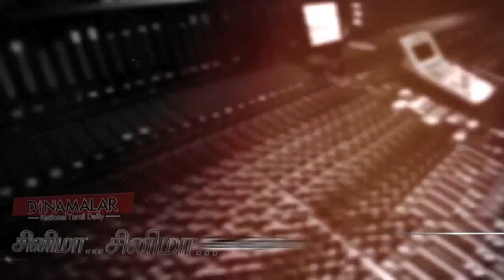Actresses are Running if asked to do as pair for that personality - Dinamalar Video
Actresses are Running if asked to do as pair for that personality - Dinamalar Video Dated March 2016 For more videos